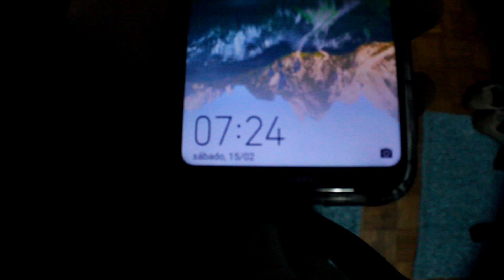À DeRiva 03 - pé torcido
Terceiro episódio À DeRiva.
Resumidamente fomos até Braga, no dia asseguir torci o pé ainda hoje estou em repouso.

Deixo aqui o meu instagram caso precises de algo fala comigo por lá.

Vemo-nos no proximo, até já!